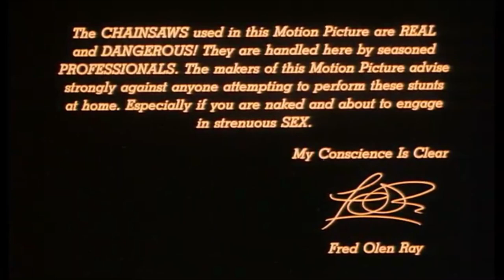Hollywood Chainsaw Hookers (1988) 80's Horror Movie Review Michelle Bauer Linnea Quigley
Review of the Z-grade comedy horror flick Hollywood Chainsaw Hookers